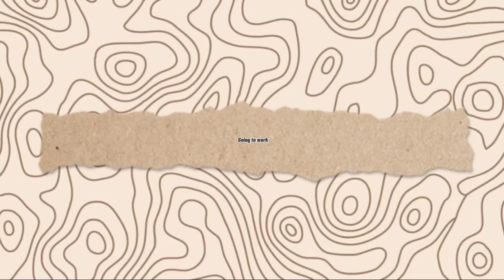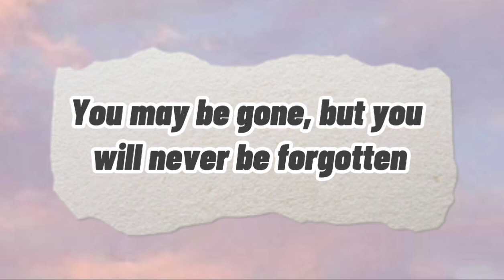Corona Virus sa buhay ni Bunsong Marikit (paalam nanay! Mahal na mahal kita❤️)